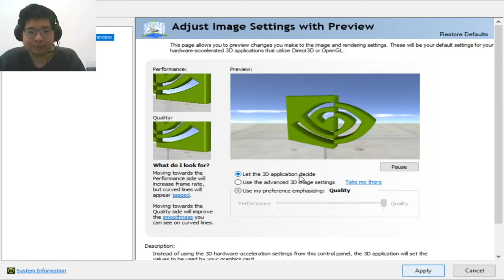Minecraft Indonesia Cara Menghilangkan Garis Putih Di Minecraft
Selamat Datang di Channel 5N Gaming
Terima kasih🙏🙏